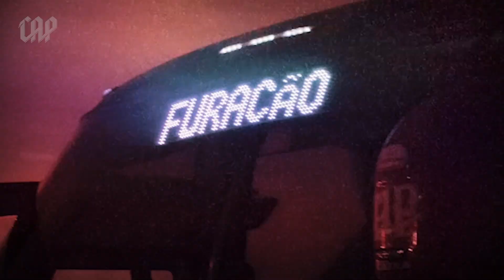Câmera exclusiva: Grêmio 2x1 Athletico Paranaense | MELHORES MOMENTOS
Os lances do jogo na Arena do Grêmio, filmados pelas câmeras exclusivas do Rubro-Negro.